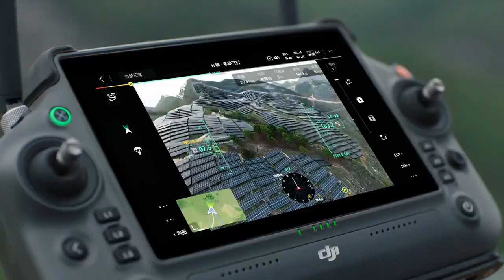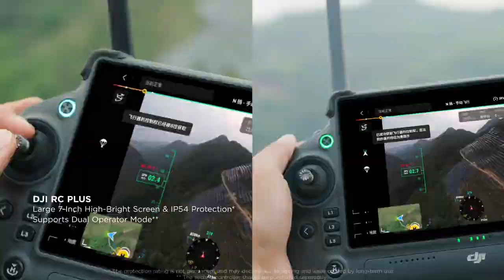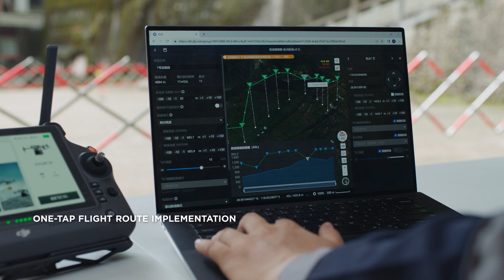Introducing DJI FlyCart 30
Meet DJI’s first delivery drone - FlyCart 30

Overcome traditional transport challenges and start a new era of dynamic aerial delivery with large payload capacity, long operation range, high reliability, and intelligent features.